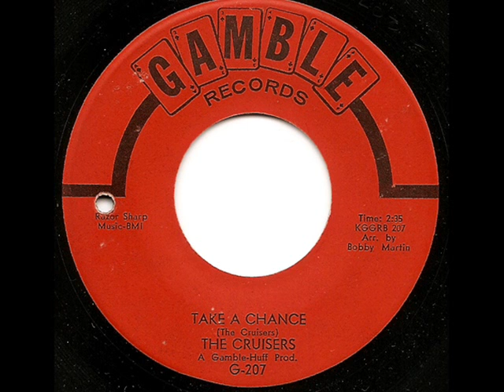CRUISERS - TAKE A CHANCE (GAMBLE)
Real nice group soul Crossover on the legendary Gamble label out of Philadelphia.
Just right for a Sunday afternoon chill out session.